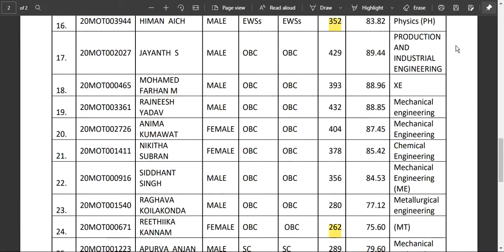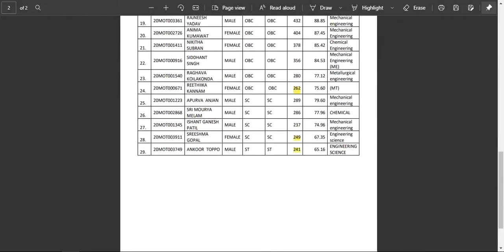DIAT Pune MTech 2020 Cutoffs || Material Science Cutoff Category Wise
DIAT (Defence Institute of Advanced Technology) Pune MTech 2020 Cutoffs Category Wise